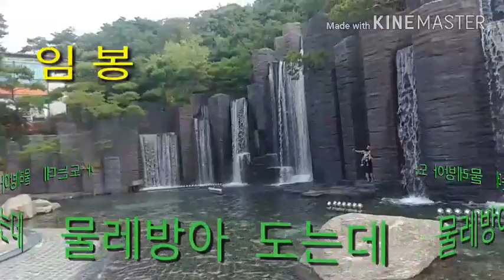물레방아 도는데/두줄기 눈물(원곡가수.나훈아)~노래:임봉☆2017.11.30☆